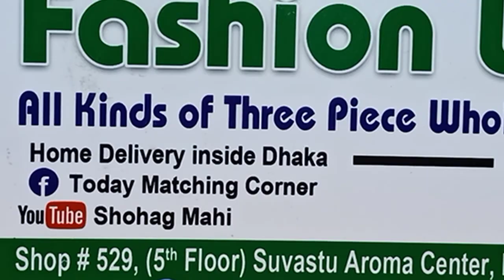👉01617775000👈 অসাধারণ দেখার মতো নিউ বুটিকস থ্রি পিছ কালেকশন 😍😍